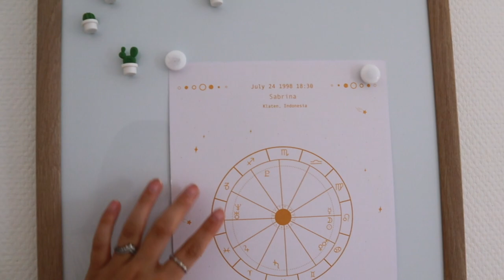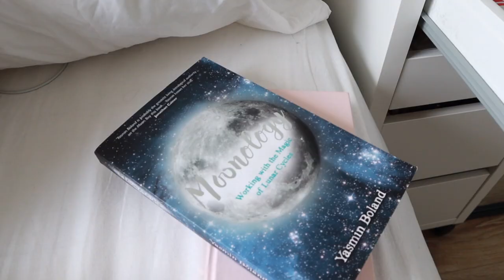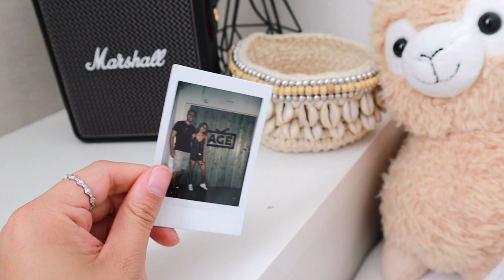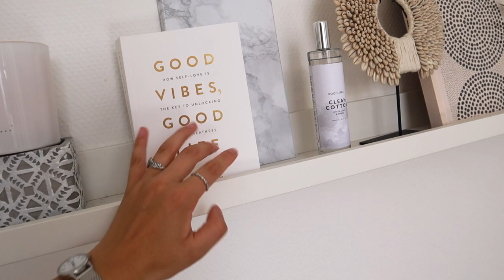ROOMTOUR UPDATE 🏠 SEPTEMBER 2019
Daar heb ik dan mijn meest aangevraagde video: mijn roomtour update! In deze video laat ik zien hoe mijn slaapkamer er op dit moment eruit ziet. In de loop van de tijd zal het nog een beetje veranderen, zo wil ik mijn kast en laden opnieuw indelen en sommige dingen op nieuw decoreren. Maar voor nu kunnen jullie een kijkje in mijn kamer nemen.⇣

✨𝐌𝐢𝐣𝐧 𝐮𝐩𝐥𝐨𝐚𝐝𝐬𝐜𝐡𝐞𝐦𝐚:
Maandag 16:00
Woensdag 16:00
Vrijdag 16:00

✨ 𝐒𝐚𝐦𝐞𝐧𝐰𝐞𝐫𝐤𝐢𝐧𝐠𝐞𝐧/𝐜𝐨𝐧𝐭𝐚𝐜𝐭/𝐏𝐑?

✨ 𝐅𝐀𝐐?
Leeftijd: 21 jaar (24 juli ’98)
Camera: CANON EOS M50 & CANON G7X II
Lens: 15-45 mm
Edit programma: Final Cut Pro